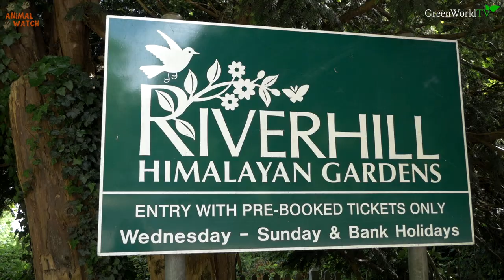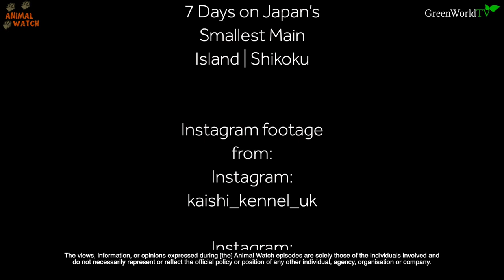THE SHIKOKU INU - JAPANESE WOLF DOG? 四国犬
The Japanese Wolf was irradiated and most believe is extinct, but perhaps it's left a legacy with one of the most primitive Japanese dog breeds who developed on the island where the wolf remained the longest before being annihilated. Many believe the Shikoku is the most primitive all of the Japanese breeds and has wolf like characteristics through his extremely primitive DNA. Did he descend from the Japanese wolf and how long ago was that? Does this make him a wolfdog? Find out today...

Kiyo's Instagram Account: @kiyo.the.shikoku

and

Filmed by Ellen Hope Cobb and Anneka Svenska.